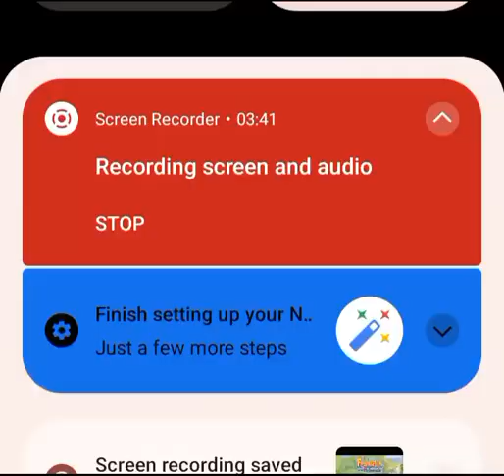Franklin And Friends Like A Star Soundtrack Audio Only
Get Ready To Jam With Bear's Really Big Hit Determination Of “Like A Star” From Franklin And Friends!